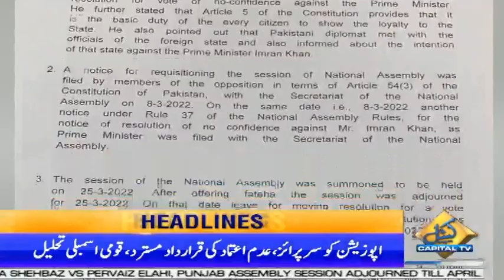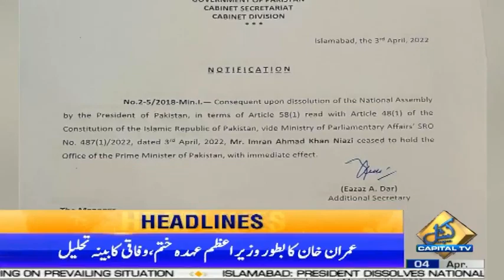PM Ny Iqtadar Ka Galat Istemal Kiya Hai PPP |11 AM News Headlines | 4 April 2022 | Capital TV